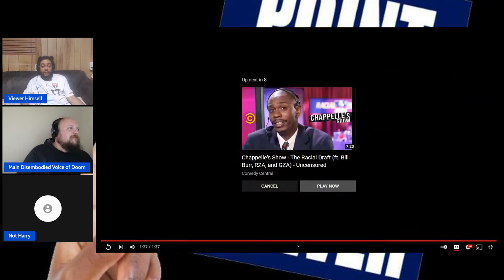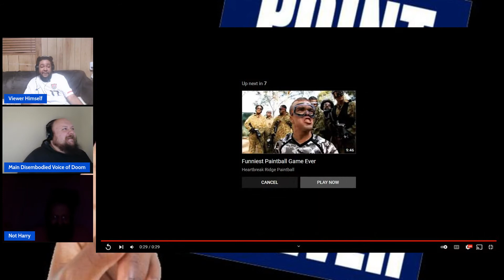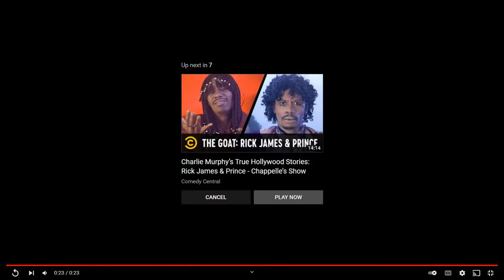Point of Viewer - 5/8/22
There's been a lot on the mind of Viewer Himself in recent days, between work and other recent events. But that's what the show is for, right? Right?!

The Main Disembodied Voice of Doom has another Drink Review on tap, and that could lead into a rant Viewer Himself has had about beer prices in recent weeks...which could lead to another rant from MDVD about his misadventures with UberEats.

Also, a final, somewhat tragic update on McNugget the Rooster, a weird dream about Maryland, and some strange sleeping patterns that could've led to that dream.

Finally, an ode to Fat Pizza, wondering if the one-day cricket format is really still a thing and why it won't work in six-a-side, and an update on a lawsuit filed involving the RCID.

The article on what is potentially the new Celebration is

It's Sunday night, and you know what that means...